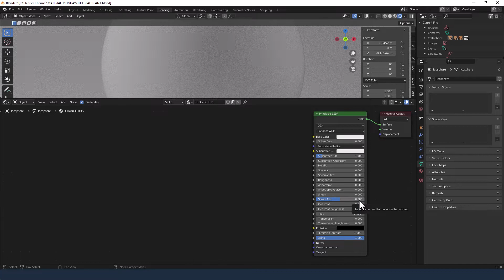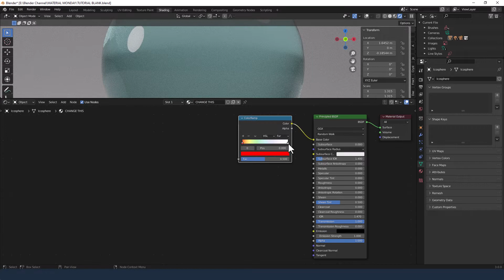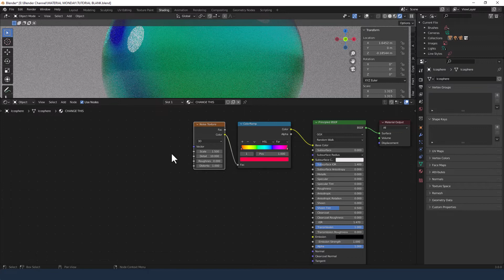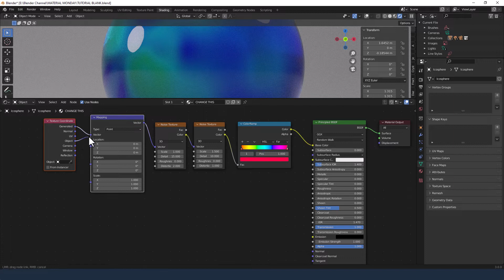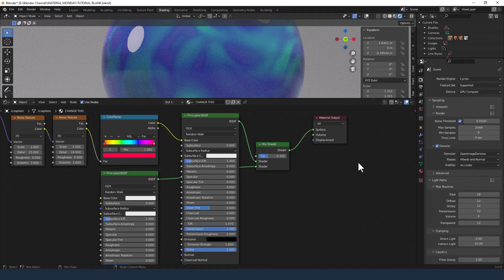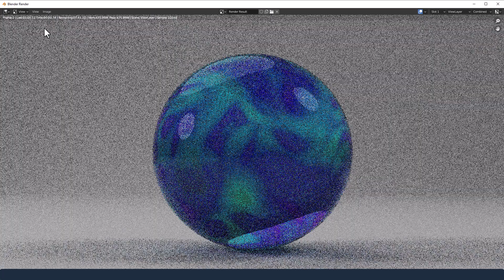CREATE A PROCEDURAL DECORATIVE GLASS MATERIAL FOR BLENDER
Learn how to make a decorative glass procedural material in Blender.